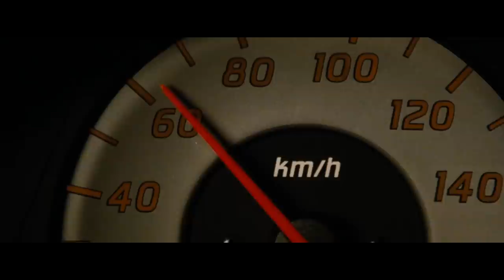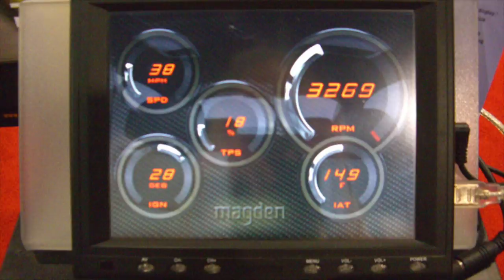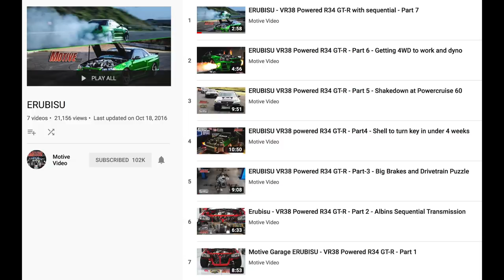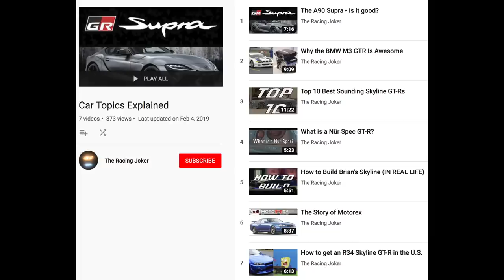Build Recipe? - Brian's 2002 R34 (From Fast & Furious)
Alright here we are, you guys requested it so I finally did it! Here is a video on everything I know about Brian's second Skyline from the Fast and the Furious franchise.

Want to get your car reviewed by me?
Here is a link to make a submission!

Cars:

2015 Subaru WRX - Purchased May 25th, 2017